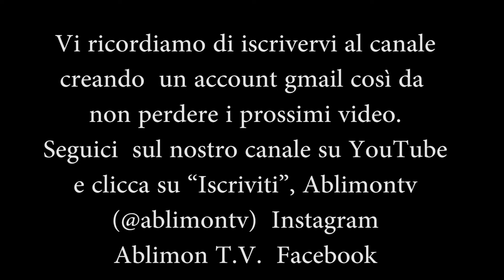Soncino RISTORNATE Caffè BOSTON Raduno delle ROSSE Cremona Girls Mini Skirt, High Heels ablimontv